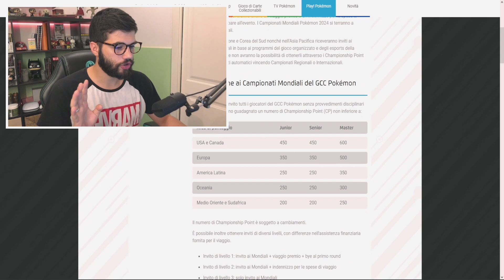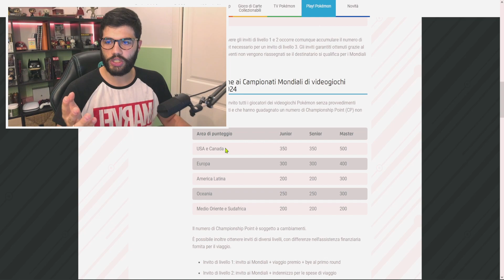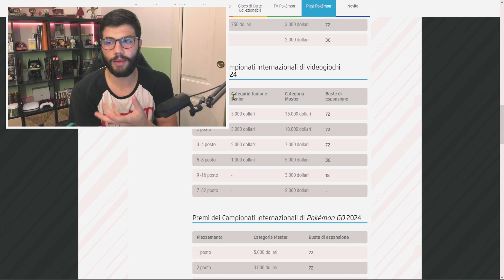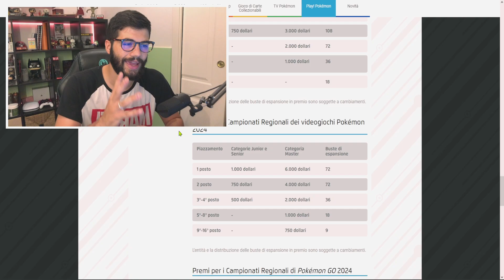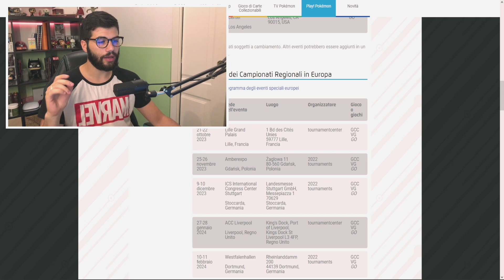POKEMON DIVENTERA' UN GIOCO ESPORTS?